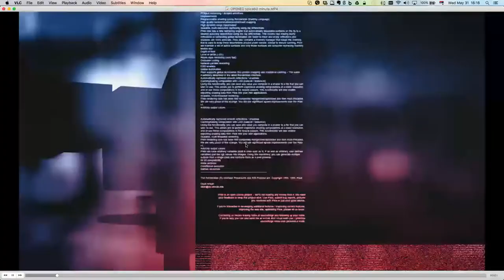"60 minuta" - Uzbunjivači javnosti